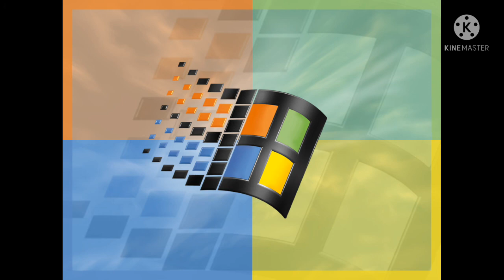happy tree friends sound effect